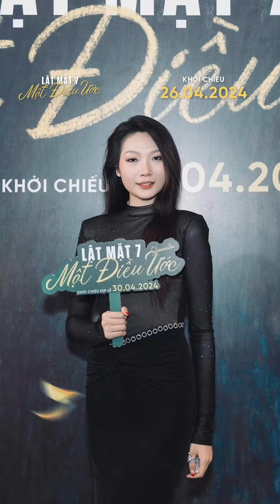LẬT MẶT 7: MỘT ĐIỀU ƯỚC | Diễn Viên Tạ Lâm | Dự Kiến Khởi Chiếu: 26.04.2024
Từng gây sốt một thời với câu nói "báo quá báo" trong Lật Mặt 6, nàng diễn viên Tạ Lâm sẽ chính thức quay trở lại trong Lật Mặt 7, cả nhà ơiiiiii